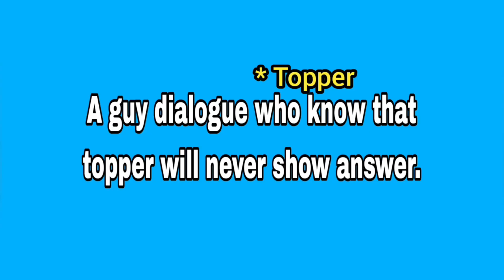Surprise test reactions in a classroom